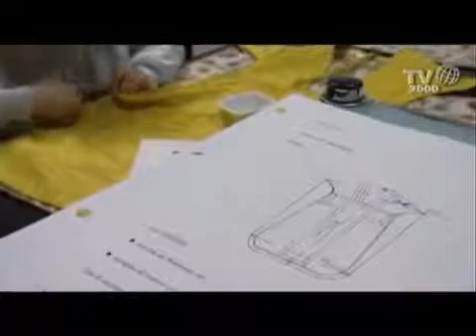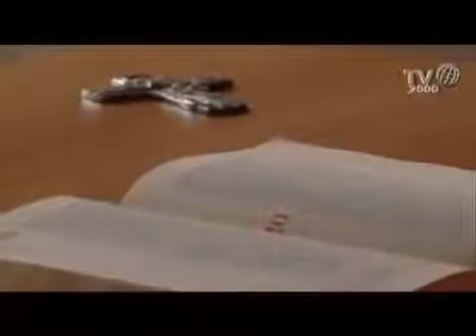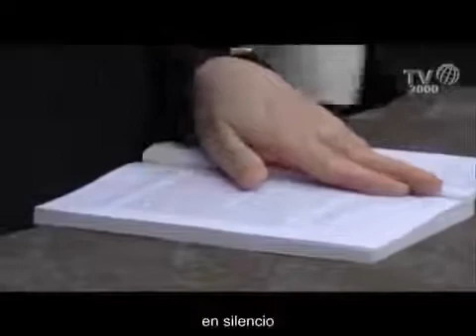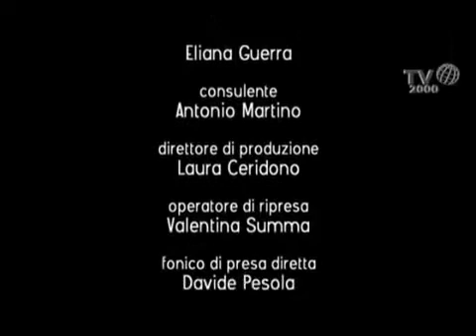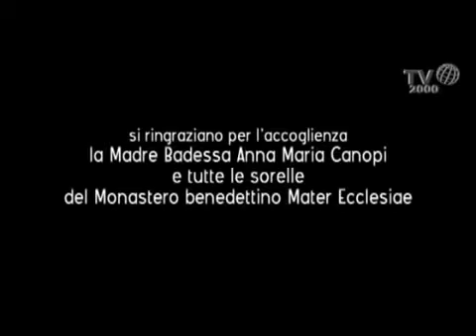Los pasos del silencio 1 Mater Ecclesiae Benedictinas